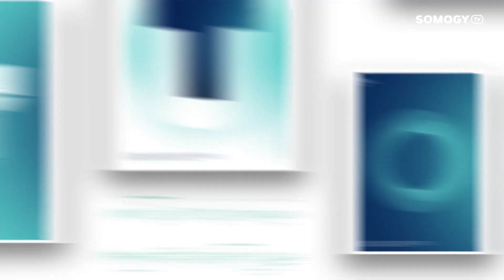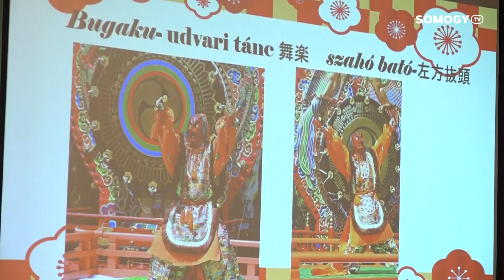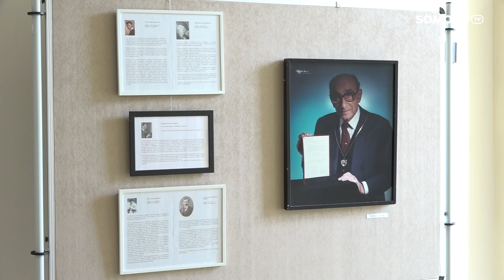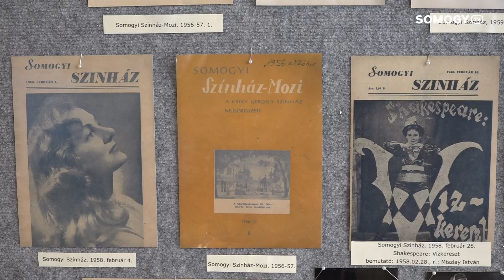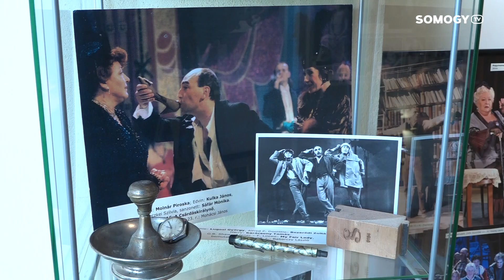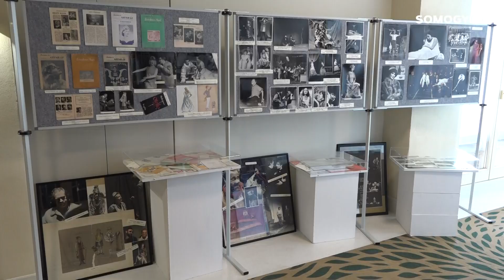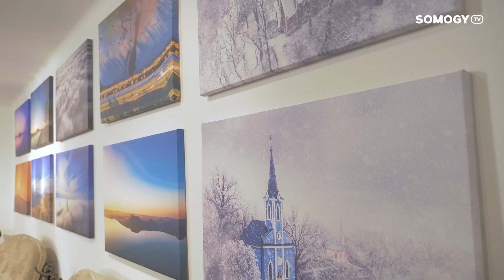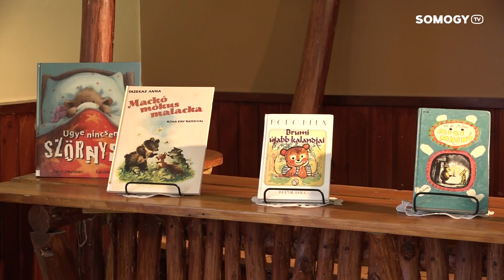Somogy TV - Mottó - 2023.02.09.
Mutatjuk, milyen témákkal várjuk nézőinket e heti Mottónkban:
- A japán kultúrával ismerkedtek – Siófokra vitték az ázsiai ország zenei tradícióját és költészetét.
- 150 éves múlt a tárlaton – Kaposvár emlékeit mutatják be a Csiky Gergely Színházban.
- Íjászat és pénzverés – rendhagyó programra várták a gyerekeket Kerekiben.